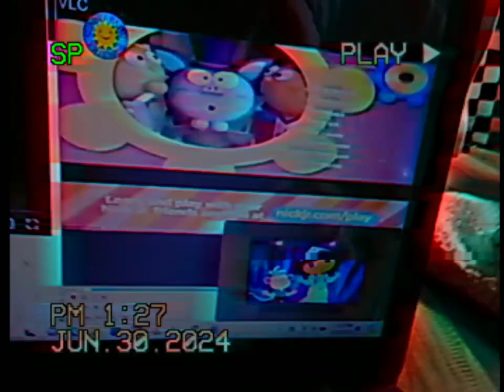Woody Watches Sonic Fire Phoenix Credits